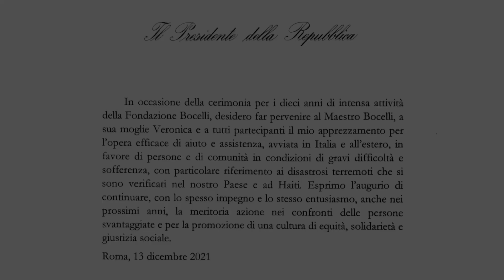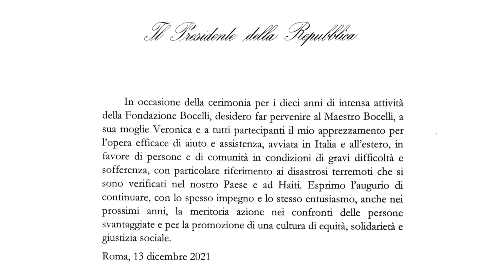ABF at Museum of the Bible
Lo scorso dicembre, a Washington, presso il Museo della Bibbia, si è tenuto l’evento “Andrea Bocelli Foundation - Ten years of empowering people and communities”, per celebrare i primi 10 anni di attività.
Il Fondatore Andrea Bocelli, il Presidente Stefano Aversa, il Vice-Presidente Veronica Berti Bocelli e il Direttore Generale Laura Biancalani hanno ripercorso i momenti salienti della Fondazione, anche grazie alle testimonianze di cari amici di ABF come Padre Rick Frechette, fondatore della Fondation St Luc, partner locale in Haiti.
Durante l’evento è stato condiviso con i presenti il messaggio di saluto e di apprezzamento del Presidente della Repubblica Italiana, Sergio Mattarella, quello del Ministro dell’Istruzione Patrizio Bianchi, del Sindaco di Firenze Dario Nardella e di Giovanni Legnini, Commissario straordinario del Governo per la ricostruzione sisma 2016.
Last December, in Washington, at the Bible Museum, the “Andrea Bocelli Foundation – Ten Years of Empowering People and Communities” event was held to celebrate the foundation’s tenth anniversary.
Our Founder Andrea Bocelli, Chair Stefano Aversa, Vice-Chair Veronica Berti Bocelli and President Laura Biancalani retraced the Foundation’s important moments, also thanks to the testimonies of ABF’s dear friends, such as Father Rick Frechette, founder of the @FondationStLuc, our local partner in Haiti.
During the event, we shared the message of well wishes and appreciation from the President of the Italian Republic, Sergio Mattarella, the Minister of Education, Patrizio Bianchi, the Mayor of Florence, Dario Nardella, and the Special Commissioner for the Reconstruction for the 2016 earthquake, Giovanni Legnini.